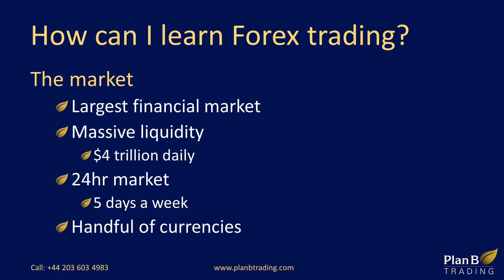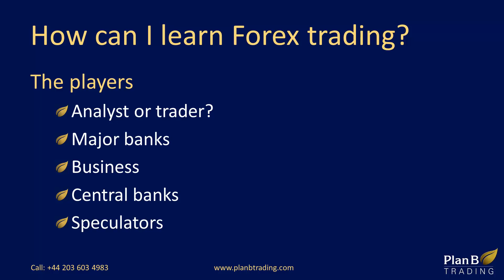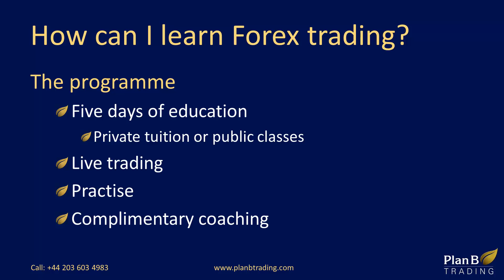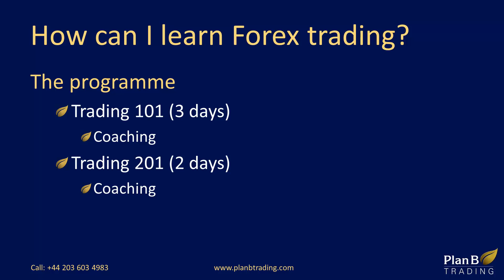How can I learn Forex trading | Forex Training Courses | Plan B Trading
"How can I learn Forex trading" is one of the questions answered The Forex market is the largest financial market in the world, with over $4 trillion traded daily. "How can I learn Forex trading" looks at other facts about the Forex market. This includes 24 hour operation which makes the Forex market accessible to would be traders from any time zone in the world. The main players in the market are identified, including the major banks, central banks, government and retail traders. Your own level of participation in the Forex market is either as a trader or an analyst. "How can I learn Forex trading" compares traders and analysts and looks at the best way to get ahead. For those choosing to be a trader, "How can I learn Forex trading" runs through the comprehensive training programme provided by Plan B Trading. This training programme has classroom education, live trading and coaching, providing a smart way to learn to trade Forex in a professional manner. Trading 101 is the first part of the journey and you can either request a free quotation for private tuition, or book your place on a public class Alternatively, call to have a chat about your trading education requirements.